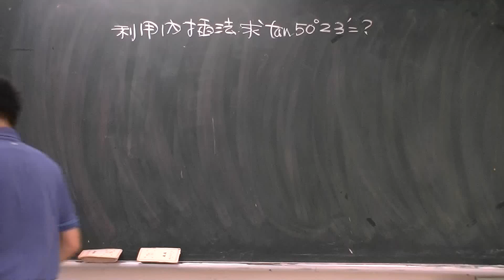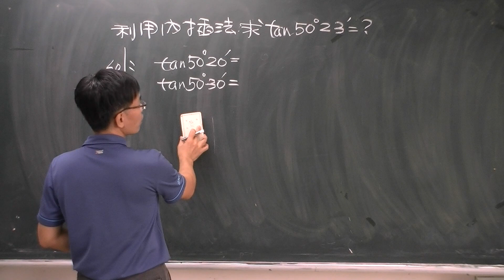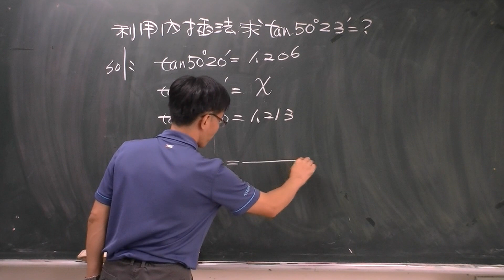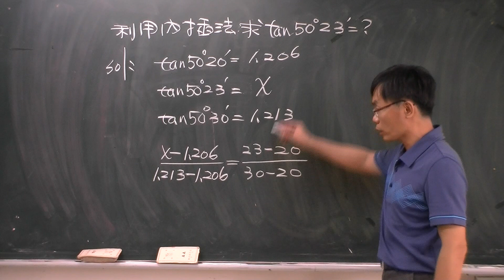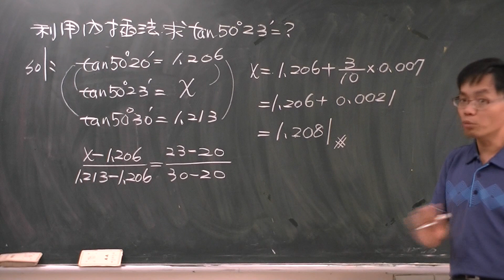三角函數內插法例題一